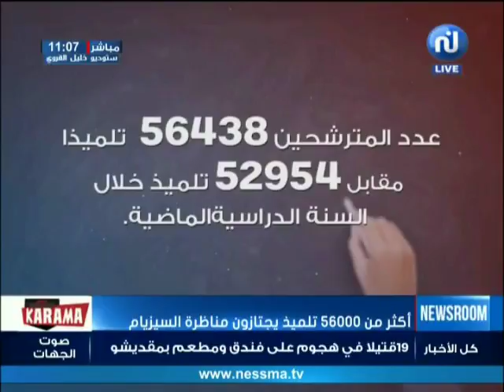أكثر من 56000 تلميذ يجتازون مناظرة السيزيام